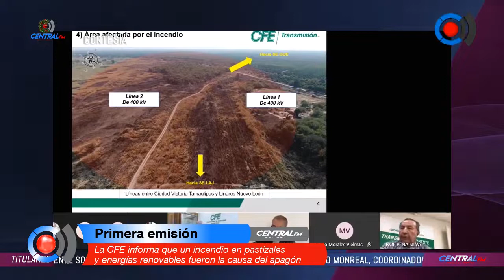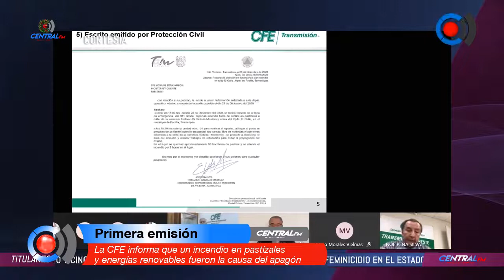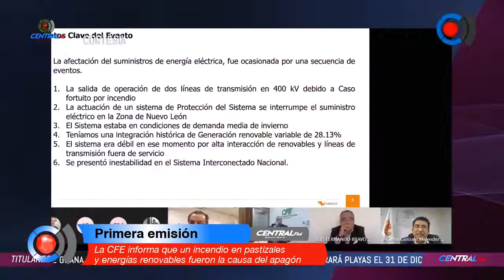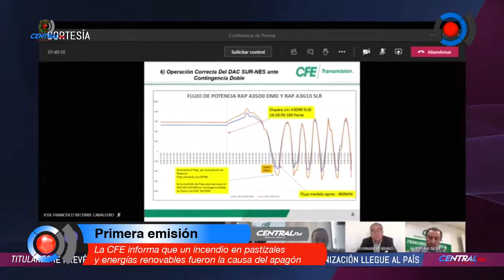La CFE informa que un incendio en pastizales y energías renovables fueron la causa del apagón